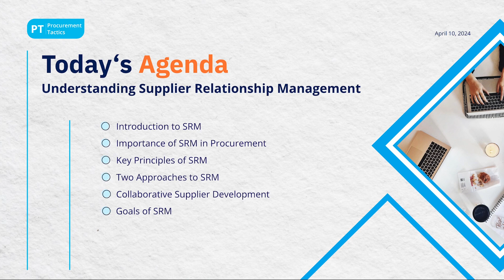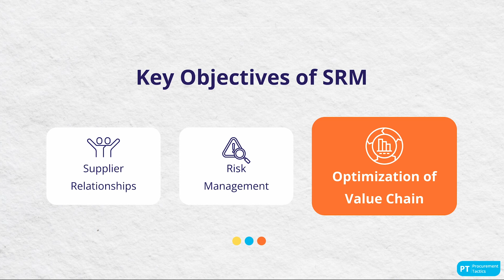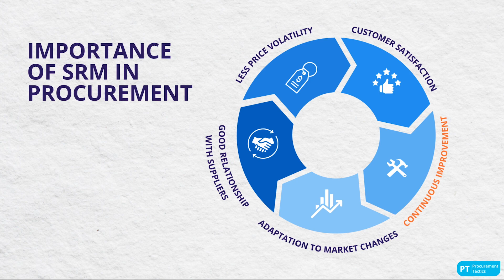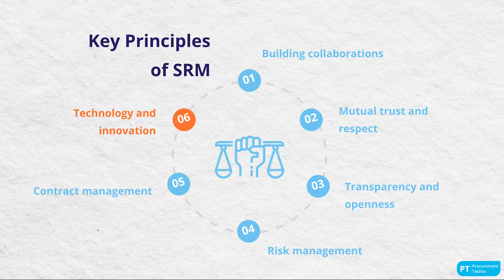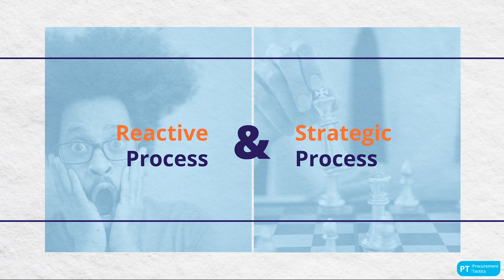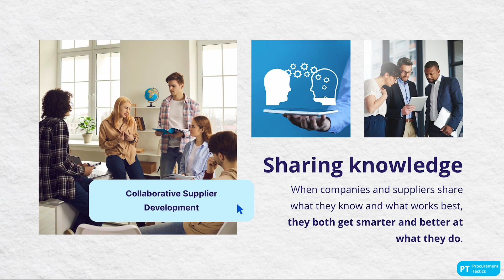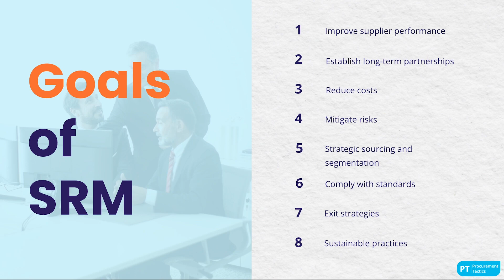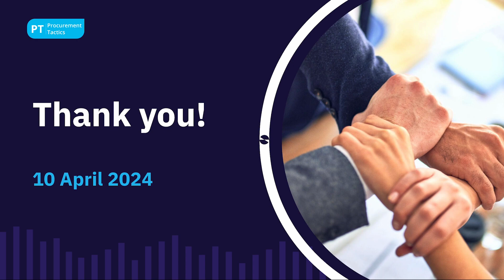Understanding Supplier Relationship Management [Free Webinar]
Hello YouTube Community! 🌐 Join Filipe, a member of the Procurement Tactics team for an insightful webinar focused on understanding Supplier Relationship Management (SRM) and its pivotal role in fostering strong connections with suppliers.

Agenda:
*Introduction to Supplier Relationship Management: Gain a comprehensive understanding of SRM and its significance in procurement, laying the groundwork for our discussion.
*Importance of SRM in Procurement: Delve into nine key aspects highlighting the critical role of SRM in driving business success and resilience.
*Key Principles of SRM: Explore the fundamental principles guiding effective SRM strategies, emphasizing collaboration, trust, and transparency.
*Two Approaches to SRM: Discover the reactive and strategic approaches to SRM, analyzing their advantages, challenges, and application in different contexts.
*Collaborative Supplier Development: Uncover the benefits of working closely with suppliers to achieve common goals, foster innovation, and solve challenges together.
*Goals of SRM: Examine the primary objectives of SRM, including supplier performance enhancement, cost reduction, risk mitigation, and sustainability practices.

Throughout the webinar, we'll provide practical examples and actionable advice to help you implement SRM successfully within your organization. Don't miss this chance to unlock the potential of effective supplier relationships!